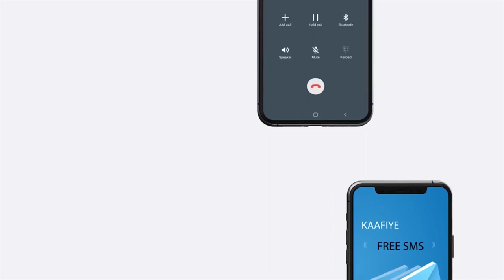Wasaaradda Caafimaadka Somaliland ayaa la wareegtay gaadhi Gargaarka Deg-dega ah.